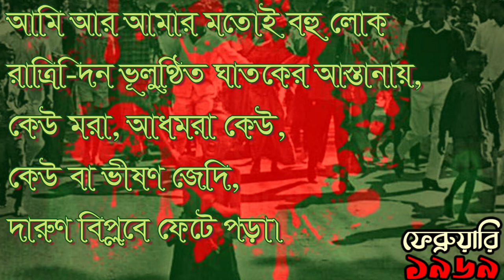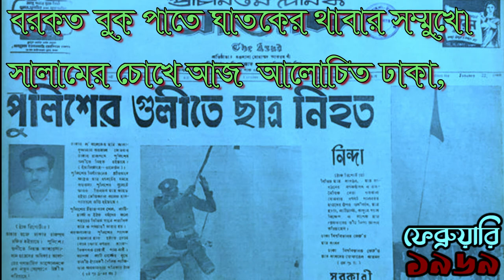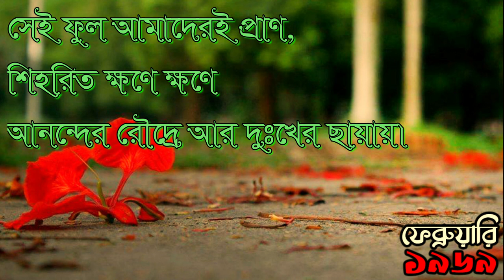February 1969 । ফেব্রুয়ারি ১৯৬৯ । শামসুর রাহমান । আবৃত্তি । Mafruha Minarva & Dr. Md Harunur Rashid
কবিতা: ফেব্রুয়ারি ১৯৬৯
Poem: February 1969
কবি: শামসুর রাহমান
Poet: Shamsur Rahman
Source: সাহিত্যপাঠ, NCTB (নিজ বাসভূমে)
Recitation: Mafruha Minarva & Dr. Md Harunur Rashid
মর্মকথা: ফেব্রুয়ারি ১৯৬৯ কবিতায় প্রকাশিত হয়েছে সংঘবদ্ধ প্রতিবাদী আন্দোলন। এখানে কবি স্বাধীনতাকামী মানুষের চেতনাবোধের ওপর গুরুত্ব দিয়েছেন। সাধারণ জনতা এই প্রতিবাদের হাতিয়ার। ১৯৬৯-এর পাকিস্তানি শাসকদের নির্মম অত্যাচার, স্বৈরতান্ত্রিক মনোভাব, অমানবিক নিষ্ঠুরতায় পূর্ব বাংলায় মানবিকতার ধ্বংসযজ্ঞ কবিতাটিতে বর্ণিত। ১৯৫২ সালে ফাল্গুন/ ফেব্রুয়ারি মাসে মাতৃভাষা বাংলার দাবিতে ভাষা আন্দোলন হয়েছিল এদেশে। ভাষা আন্দোলনে অনেক তাজা প্রাণ ঝরে গিয়েছিল; ফাল্গুন মাসে প্রস্ফুটিত ফুল যেন শহিদদের সেই রক্ত ধারণ করে লাল হয়েছে। তাই পথের পাশে থরে থরে লাল কৃষ্ণচূড়া দ্বারা বায়ান্নর ভাষাশহিদের ইঙ্গিত করা হয়েছে। বায়ান্ন-এর পর বাঙালি আরো কিছু বিপ্লব ও সংগ্রামে অংশগ্রহণ করেছে যা ঊনসত্তরে আরো বিস্তৃত হয়। ভাষা আন্দোলনের ভাষার বিজয় ঊনসত্তরে এসে বাঙালিকে প্রেরণা দেয়। বাংলা ভাষারূপ ফুল ফোটে এই ভয়াল বাস্তবতায়। ‘সেই ফুল আমাদেরই প্রাণ’ বলে পঙ্ক্তিটিতে ‘ফুল’ বলতে বাংলা ভাষাকে নির্দেশ করা হয়েছে যা প্রাণের চেয়ে প্রিয়।
Editing : Panna, Z studio
Thumbnail & Design : Nafiz Imtiaz
Technical Support : Md Jubayer Hossain
Coordinator : Jakaria Rocky
Produced by : Urvashi Forum
Urvashi Forum WARNING all contents of the channel are reserved for Urvashi Forum, Bangladesh. Legal action will be taken against those who violate the copyright of the following materials presented.